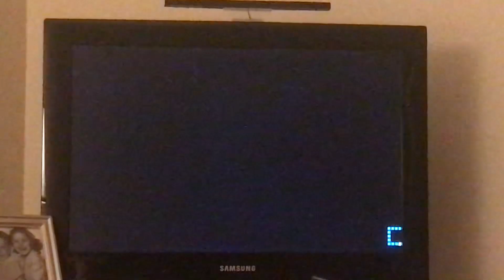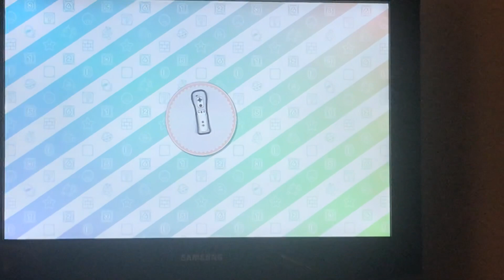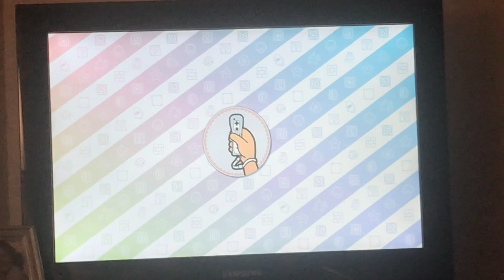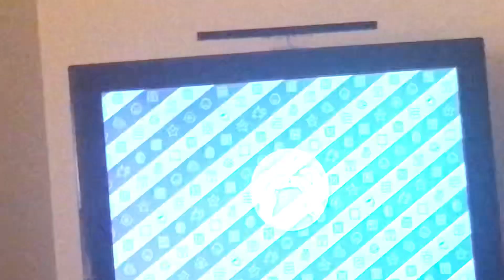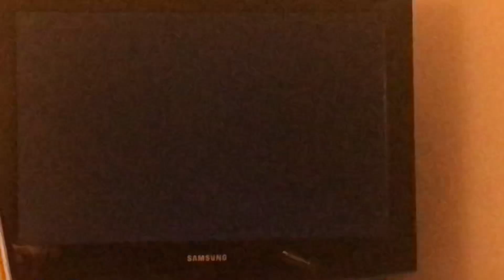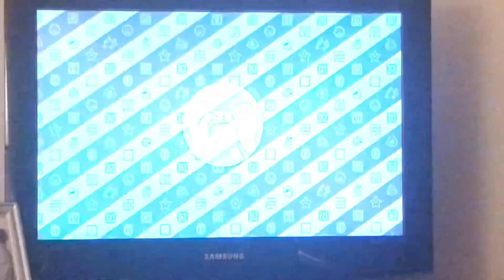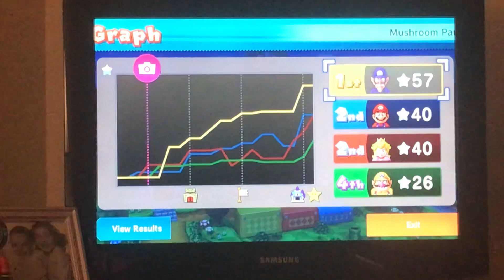Mario Party 10 Mario Party Mario,Peach,Wario,Waluigi Mushroom Park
In this video, I play Mario Party 10 Mario Party in Mushroom Park. I play as Mario, Peach and Wario are controlled by easy CPU’S, while Waluigi is controlled by a Master CPU.